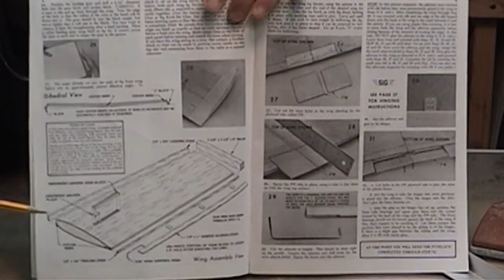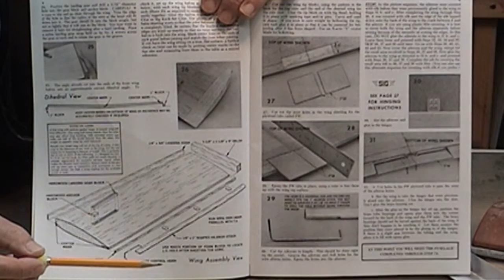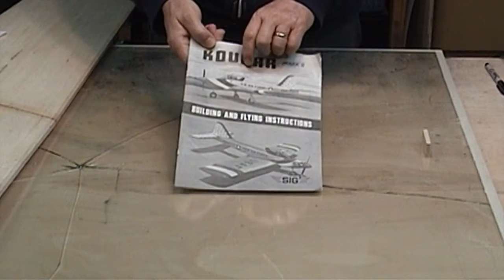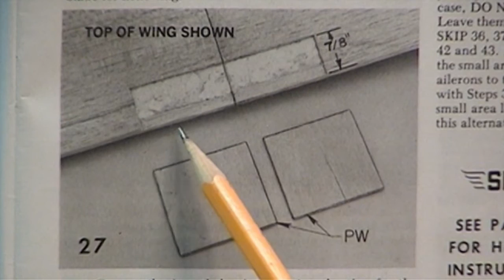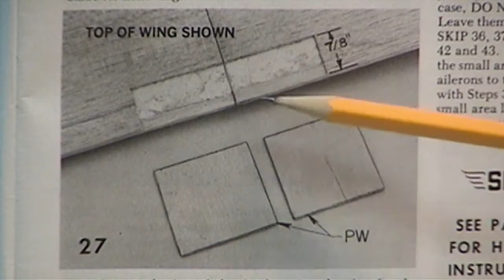Kougar Build - Part 4 - Assembling the Foam Wing (Joining the Wing Halves)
Still working on the wing. This video covers the joining of the wing halves, cutting out the shape of the wing tip blocks and attaching the blocks to the wing. Also installing the plywood re-enforcement pieces to the wing.